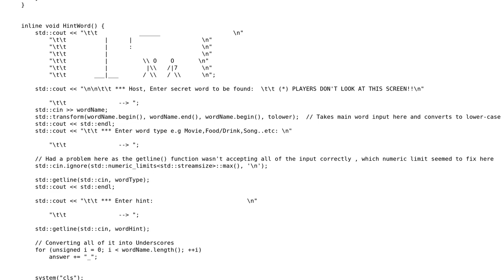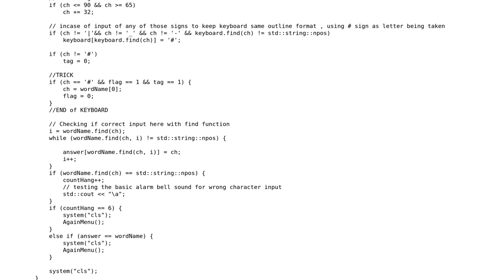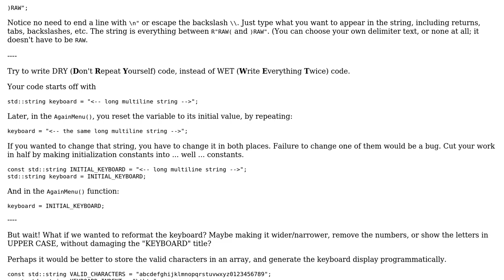Code Review: Hangman Game in C++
With thanks & praise to God, and with thanks to the many people who have made this project possible! | Content (except music & images) licensed under CC BY-SA | Music | Images & others | With thanks to user AJNeufeld user Abdo kandil and the Stack Exchange Network Trademarks are property of their respective owners. You are responsible for your own actions.